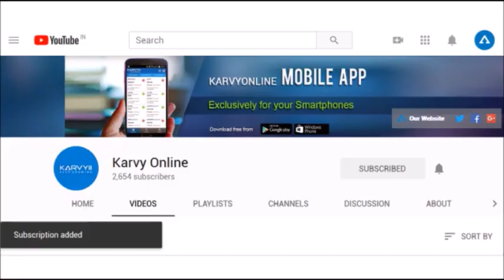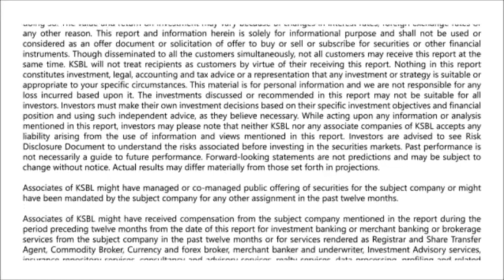Positive momentum likely to continue; Buy around 11770- Karvy Morning Moves (26-06-2019)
•Indian equity market resumed its upward momentum snapping two days of losing streak. Nifty formed a bullish engulfing candle on daily chart indicating the momentum to continue in near future. The sentiments have been strengthened as majority of the heavy weight stocks of Nifty50 showed a good recovery.
•On derivatives front, fresh addition in OI has been witnessed in the 11700PE which uplifted the support zone while on the higher side good OI concentration is seen at 11800CE followed by minor short covering in the last session, implying the trading range for Nifty to be 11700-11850 levels and any breach from the mentioned levels may trigger fresh move on either side.
•Bank Nifty also witnessed good recovery in the latter half of the day and settled 0.80% higher in last trading day. The immediate support for the index is placed around 30500 with maximum Put OI concentration while the resistance is expected to remain at 31000 levels.
•PSU banks, Metals, Energy and Realty sectors could outperform for the day if the sentiment remains positive, while Media and IT may continue to remain subdued in near future.- Presented by Amit Samar (Research Analyst)